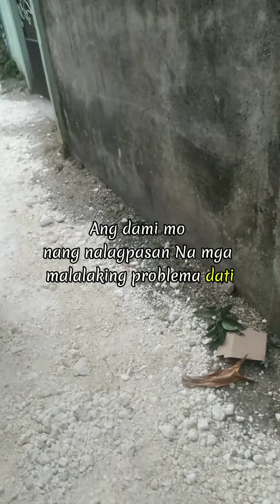Laban lang sa hamon ng buhay